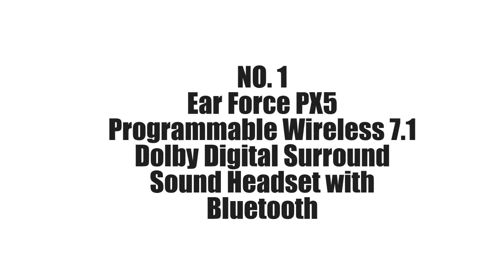top 5 best play station 3 gaming headsets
This is Top 5 best play station 3 gaming headsets video. This top 5 is not from my opinion but base on best seller on Amazon website. for more info and description.